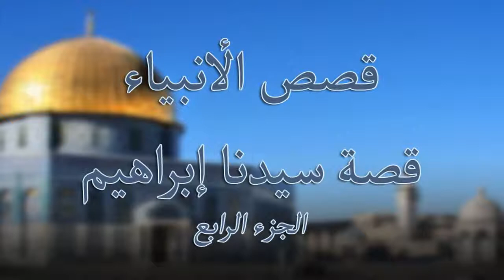4 نبي الله إبراهيم قصص الأنبياء الشيخ جيل صادق